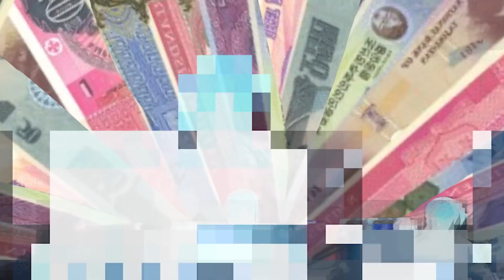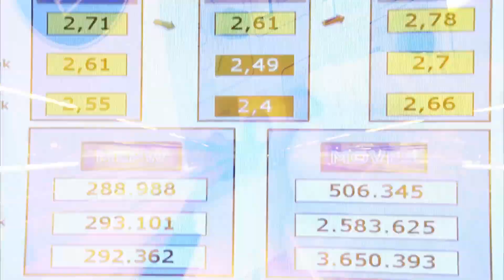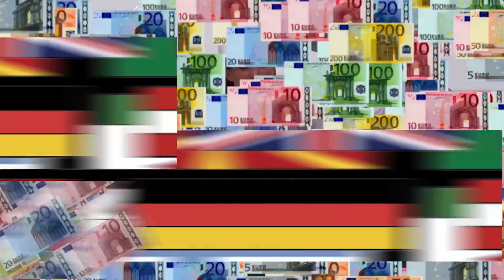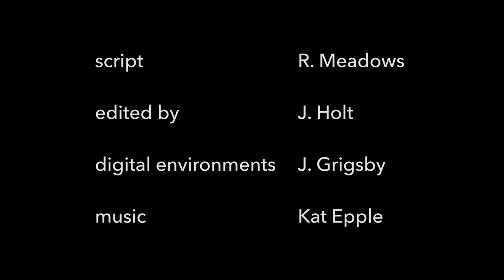The Venus Project - Introduction to a Resource Based Economy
The Venus Project is a non-profit organization that recognizes the important connection between global resource mismanagement and problems such as war, climate change, poverty, and hunger. In the broader context, these are all detrimental results of the current socio-economic operating system. In response to these challenges, our organization presents solutions through the holistic application of science and technology; two areas in which recent advancements hold the potential to make far-reaching positive impacts.
However, while technology may succeed in gradually alleviating some of these problems, they cannot be resolved by simply addressing symptoms, as we do now, because they are byproducts of a much larger problem. Another major issue is that business interests currently require short-term planning and timely returns on investments. For these reasons, in addition to our expanded technical approach, our proposals include an alternative economic model which overcomes these artificial barriers to planetary wellbeing.
Our methodologies are designed to realize the full potential of science and technology to achieve social betterment for all living systems. We advocate new ways of thinking and living to enable human beings, technology, and nature to progress sustainably.